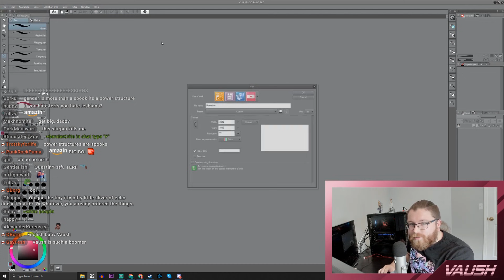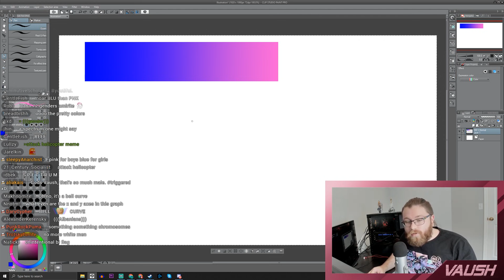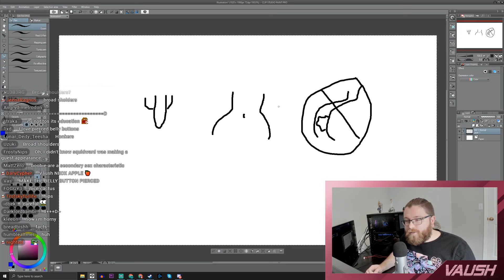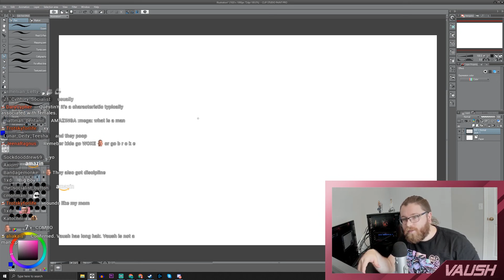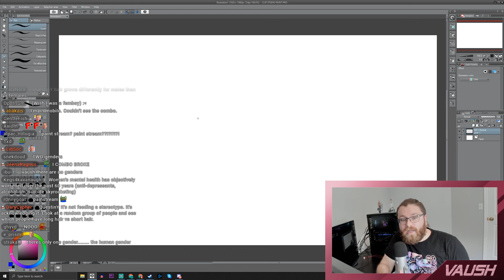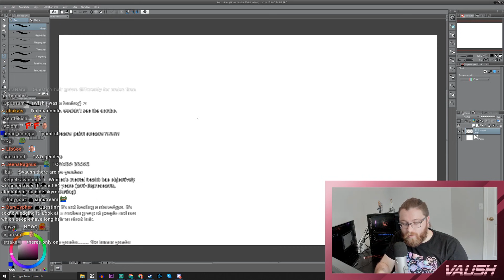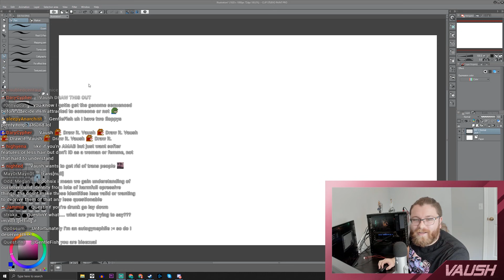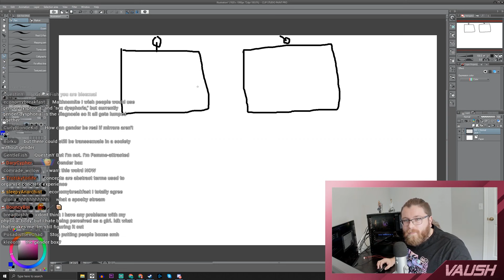What is Gender Abolitionism?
or, what is my take on gender abolitionism, i guess